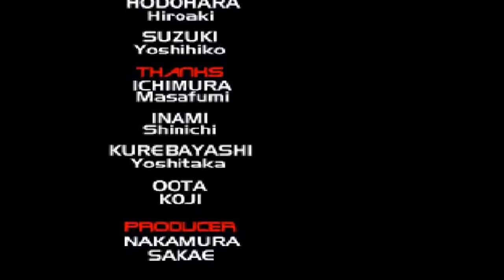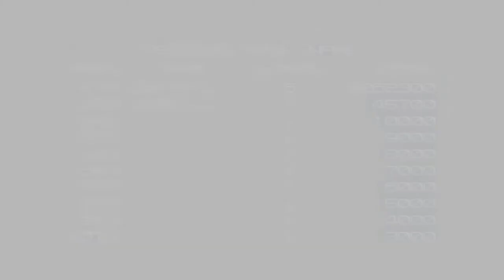Solid Gear [Nintendo 64] Longplay - Dezaemon 3D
Lets Play: Solid Gear [a video game contained within the N64 game 'Dezaemon 3D' - WITHOUT 'Dezaemon 3D N64 Game', one cannot play Solid Gear. This game is for the Nintendo 64.

If you want to understand the origin of this video game, look into: Dezaemon 3D